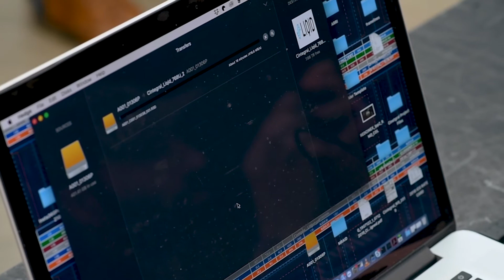Liqid & Cintegral Full throttle Data Speeds for Better Mental Health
Keep production happy with NVMe data performance solutions from Liqid & Cintegral.